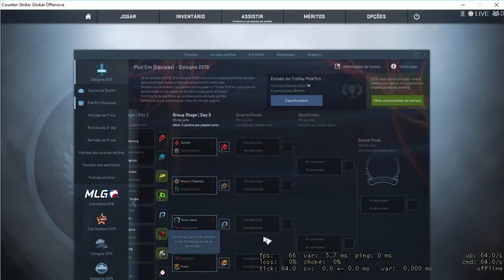pick day 3 cologne 2016